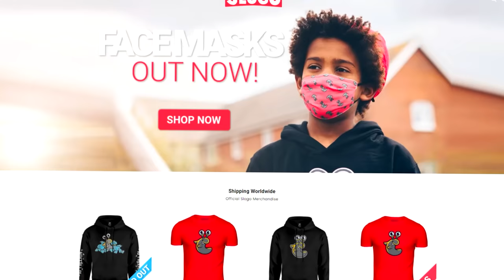Playing GTA 5 RP As A DOG!